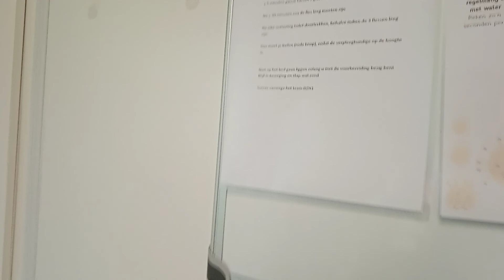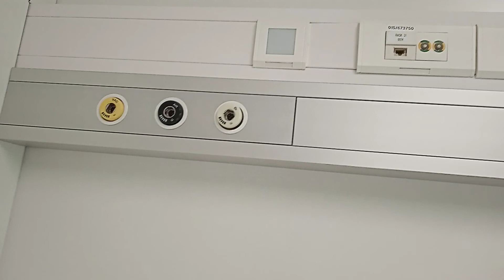دعواتكم لأختنا صابين بلوك بالشفاء🙏🙏🙏